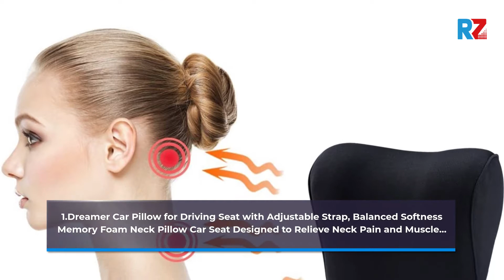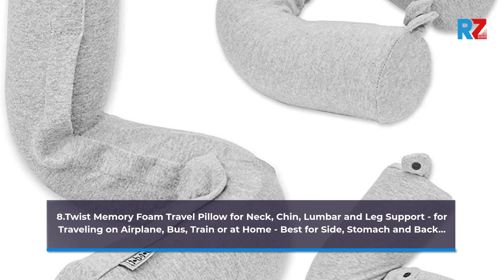Best Car Seat Neck Pillow | Top 10 Car Seat Neck Pillow For 2025 | Top Rated Car Seat Neck Pillow